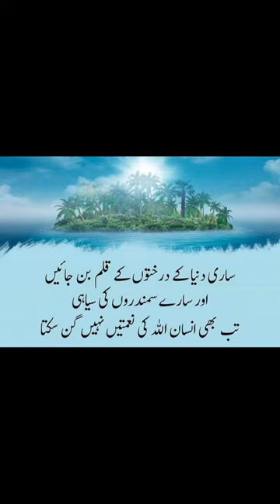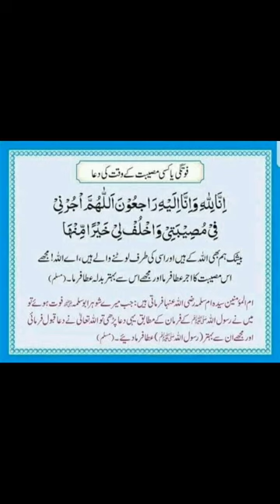video besturduquotesofhazratali islamicmotivationalquotes viralvideo